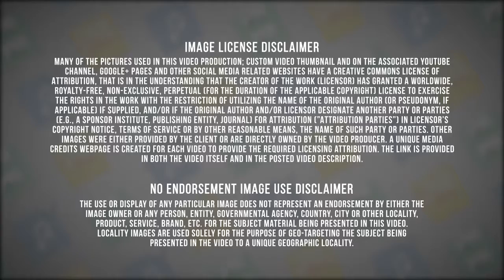Cheap-Installer-Trane-HVAC-Commercial Heating & Cooling-Tualatin Oregon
Tualatin City is located 12 miles southwest of Portland, accessible by I-5 and I-205 and Highway 99W. The Tualatin River bends through town at an unhurried pace, carrying canoes and kayaks along its tree-lined expanse. More than 110 acres of park lands and an active tree preservation and planting program have earned Tualatin the nickname 'Tree City, U.S.A.' Rapid evolution Despite its sleepy history, Tualatin has awakened to dramatic growth and change over the last 30 years. For most of its history, what Tualatin lacked was a proper downtown. So in 1985, Tualatin urban renewal agency bought 19 acres in the town’s core and set about building the downtown Tualatin never had. Install a new Trane heating and cooling system using gas, oil or electric and save money on your utility bills. Trane's high efficiency and reliable heating and cooling systems rank as one of the industry's best in HVAC equipment. At the SEET lab in Tyler, Texas—which stands for Systems Extreme Environmental Test—Trane products are put through 16 weeks of bone-chilling cold and blistering heat, in repeating two-week sessions. Some units endure over 2,600 hours of continuous testing, including a full week of salt spray to monitor corrosion resistance. Our technicians have tried to break our Climatuff® compressor over 900 ways, which has produced a saying at Trane, if a product doesn’t make it through our test lab it doesn’t get made. First Call Heating and Cooling is committed to quality, integrity, and customer satisfaction which means we will do everything we can to earn and keep your trust. We want you to be a customer for life! First Call offers top quality installation of new equipment – Gas, oil, or electric – from furnaces, air conditioners, ductless systems, boilers, or tankless water heaters to commercial package units, chillers, and building controls for energy management. HVAC is based on inventions and discoveries made by Nikolay Lvov, Michael Faraday, Willis Carrier, Edwin Ruud, Reuben Trane, James Joule, William Rankine, Sadi Carnot, and many others. Multiple inventions within this time frame preceded the beginnings of first comfort air conditioning system, which was designed in 1902 by Alfred Wolff (Cooper, 2003) for the New York Stock Exchange, while Willis Carrier equipped the Sacketts-Wilhems Printing Company with the process AC unit the same year. Trane is a world leader in air conditioning systems, services and solutions. Trane was founded by James Trane, a Norwegian immigrant who opened his own plumbing shop in La Crosse, WI, in 1885. Trane began as a family business and even today think of the 29,000 women and men who work for Trane as family. It's an extended global family that works in more than 400 locations spread over 100 countries worldwide, including 29 production facilities.